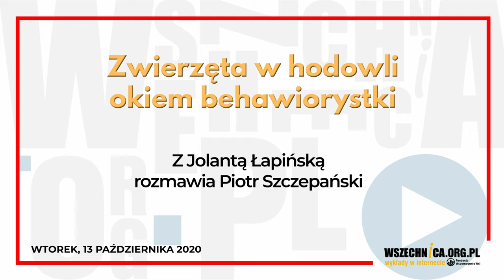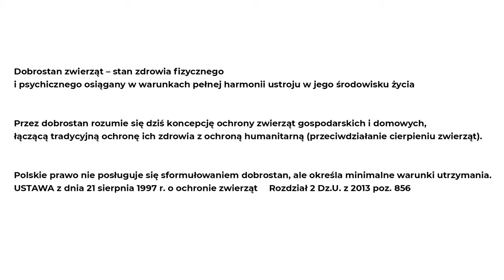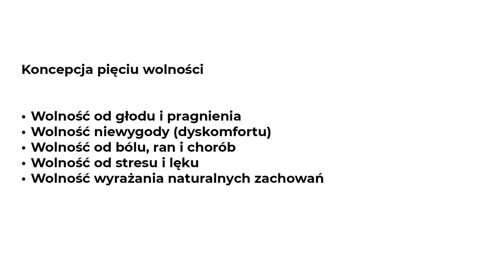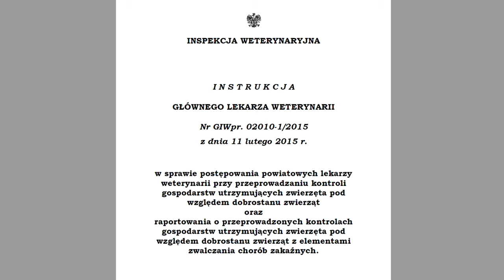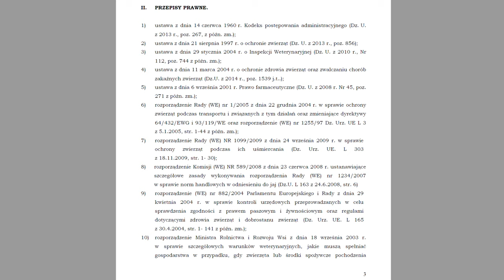Zwierzęta w hodowli okiem behawiorystki / Rozmowa z lek. wet. Jolantą Łapińską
Rozmowa z lek. wet. Jolantą Łapińską, Fundacja Wspomagania Wsi, 13 października 2020 [1h12min]

Współczesne badania dowodzą, że zwierzęta odczuwają ból i emocje podobnie jak ludzie. Dotyczy to również inwentarza gospodarskiego: krów, świń czy drobiu. Behawiorystka i lekarz weterynarii Jolanta Łapińska w rozmowie z Piotrem Szczepańskim z Fundacji Wspomagania Wsi wskazuje, jak zadbać o dobrostan zwierząt hodowlanych, które w trakcie chowu, transportu i uboju doznają niepotrzebnego cierpienia.

Ludzkie podejście do zwierząt od czasów Kartezjusza, który uważał je za pozbawione rozumu maszyny, diametralnie się zmieniło. Do przeszłości należą już na szczęście publiczne badania na zwierzętach (wiwisekcje) przeprowadzane bez znieczulenia, które usprawiedliwiano ich niezdolnością do odczuwania bólu. Współczesne eksperymenty pokazują, że nasi mniejsi bracia nie tylko potrafią cierpieć jak my, ale też odczuwać podobne emocje.

– Różnica polega na tym, że zwierzęta ukrywają ból. To jest mechanizm, który pozwala na przetrwanie. Jednostka chora, jednostka słaba jest narażona na niebezpieczeństwo, na atak drapieżnika. W związku z tym zwierzę robi wszystko, żeby nie pokazać, że coś mu dolega. Natomiast ludzie ból manifestują – chodzą, opowiadają wszystkim, jak boli ich głowa, w krzyżu strzyka i tak dalej – mówi lekarz weterynarii i behawiorystka Jolanta Łapińska.

Jak dbać o dobrostan zwierząt hodowlanych?
Rozmówczyni Piotra Szczepańskiego zwraca uwagę, że w polskim systemie prawnym nie istnieje praktycznie pojęcie dobrostanu zwierząt. W Ustawie o ochronie zwierząt z 1997 roku z późniejszymi zmianami mowa jest jedynie o minimalnych warunkach utrzymania. Tymczasem dobrostan, rozumiany jako stan zdrowia fizycznego i psychicznego osiągany przez zwierzę w jego środowisku naturalnym, powinien opierać się na pięciu wolnościach: wolności od głodu i pragnienia, wolności od niewygody (dyskomfortu), wolności od bólu, ran i chorób, wolności od stresu i lęku oraz wolności do wyrażania naturalnych zachowań.

Jolanta Łapińska wskazuje, że palącym problemem jest dobrostan zwierząt hodowlanym. Rozmówczyni Piotra Szczepańskiego tłumaczy, że zwierzęta gospodarskie jak świnie, krowy czy drób bardzo często cierpią psychicznie i fizycznie z powodu niemożności realizacji naturalnych zachowań w trakcie chowu. Niepotrzebny stres i ból towarzyszy im również podczas transportu do rzeźni i samego uboju.

W jaki sposób można polepszyć dobrostan zwierząt hodowlanych? Więcej w nagraniu rozmowy z Jolantą Łapińską.

Jolanta Łapińska – lekarz weterynarii, zoopsycholog w warszawskim schronisku dla zwierząt „Na Paluchu”, behawiorystka, trener psów, uczestniczka programów „Szkoła bez kolców” i „The Blue Dog”, członkini Polskiego Stowarzyszenia Lekarzy Weterynarii Małych Zwierząt